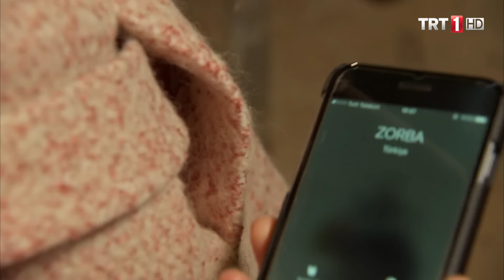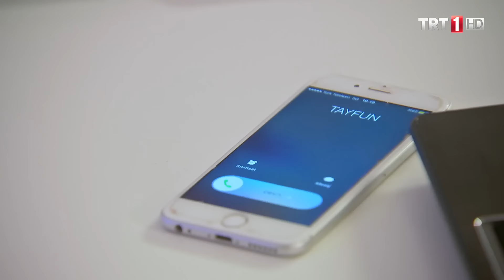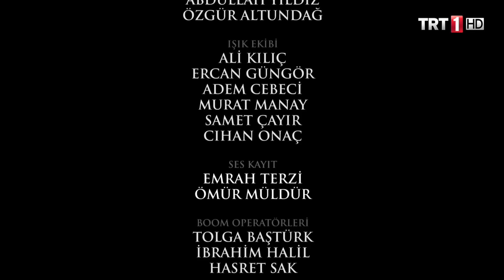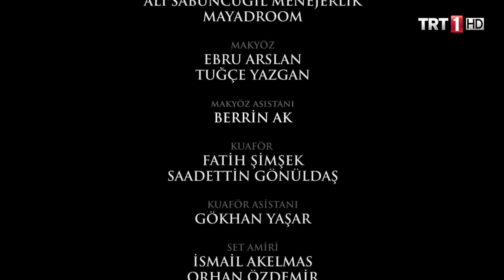Adını Sen Koy 103.Bölüm